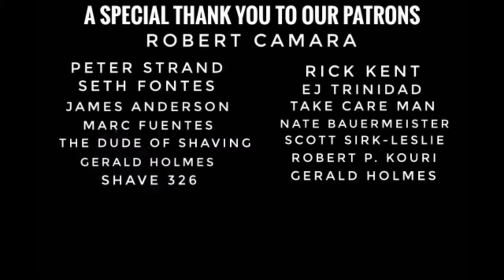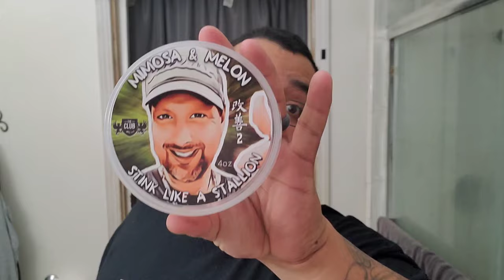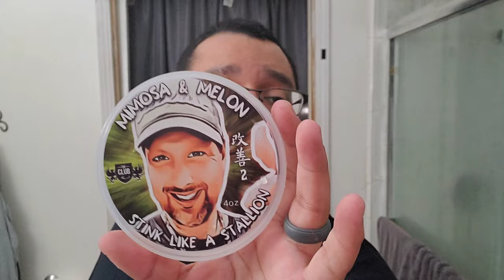Ariana & Evans/The Club Stink Like a Stallion ~ Mimosa & Melon